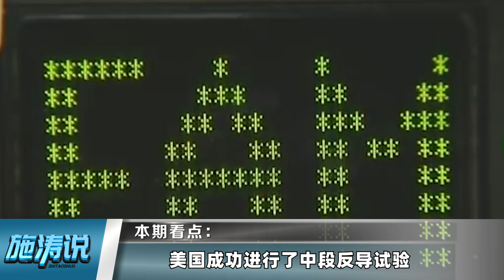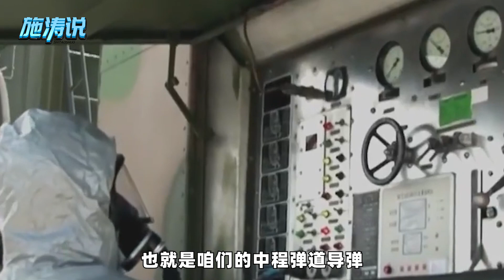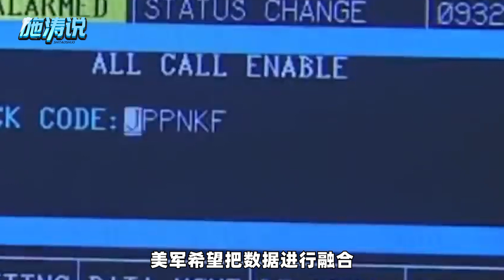和中國軍控談判前，美軍先秀了一把肌肉，對解放軍手中的矛有戒心